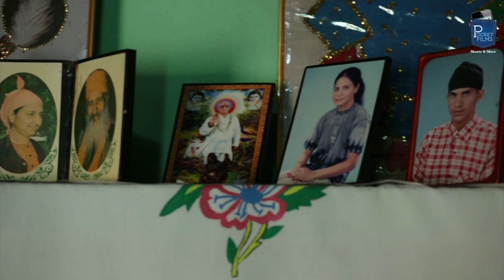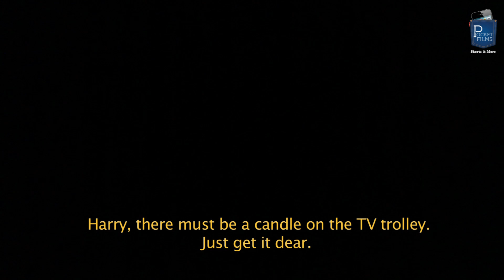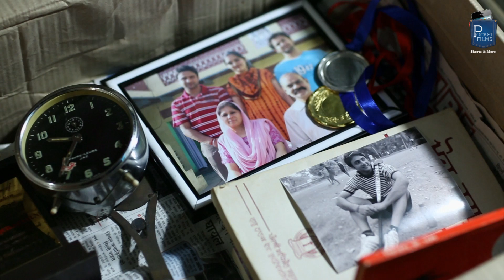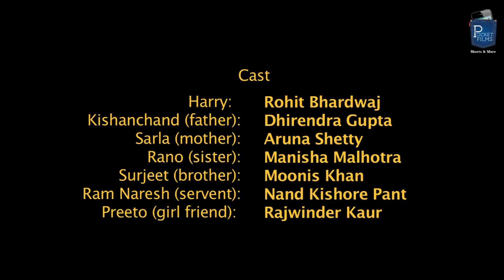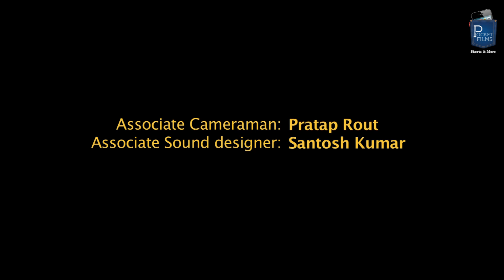Waapasi (Return) - An Award Winning Emotional Short Film | Pocket Films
Waapasi or The Return is a heart touching Punjabi short film based on Racism. Color based descrimination has been the reason of pain for many Indian’s abroad, here’s one such story of a guy who wanted to come back to his motherland but did not have guts to tell his father.

A heart touching short story of a Punjabi boy named Harry who leaves his hometown Punjab and goes to earn his living in Australia. Each day suffers from discrimination and racism. He wants to tell his family that he does not want to go back, will he be able confronts his dad?

WINNER - BEST SHORT FILM - Jury Award 3rd DADA SAHEB PHALKE FILM FESTIVAL-2013 NOIDA
WINNER - BEST ACTOR3rd DADA SAHEB PHALKE FILM FESTIVAL-2013 NOIDA
WINNER - BEST DIRECTOR AWARD NOIDA INTERNATIONAL FILM FESTIVAL - 2014
WINNER - 2nd BEST FILM AWARD PGF EXPRESSIONS FILM FESTIVAL - 2014
OFFICIAL SELECTION - PIFF 2013PUNJABI INTERNATIONAL FILM FESTIVAL Toronto, CANADA
OFFICIAL SELECTION - MBI PUNJABI FILM FESTIVAL 2014 Vancouver, CANADA
OFFICIAL SELECTION - 6th NASHIK INTERNATIONAL FILM FESTIVAL - 2014
OFFICIAL SELECTION - SHIMLA FILM FESTIVAL 2014

Cast & Crew:
Director: Deepak Sharma
Music / Sound: Millind Trivedi / Deepankar Sharma
Editor: Pallavi Singhal
Cinematographer: Arun Varma
Actors: Harry - Rohit Bhardwaj,Kishanchand (Father)-Dhirendra Gupta,Sarla (Mother)-Aruna Shetty,Servent -N. K. Pant,Surjeet (brother)-Moonis Khan